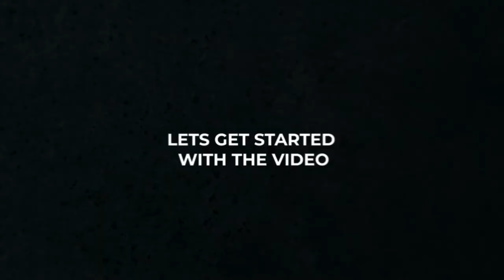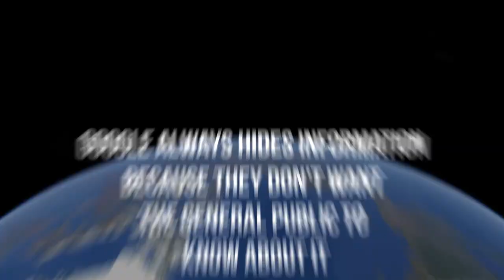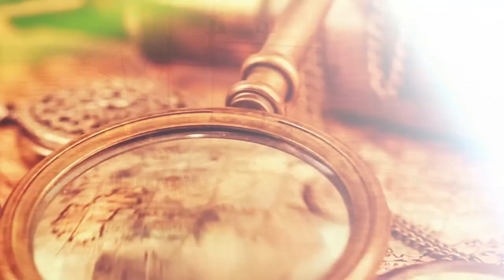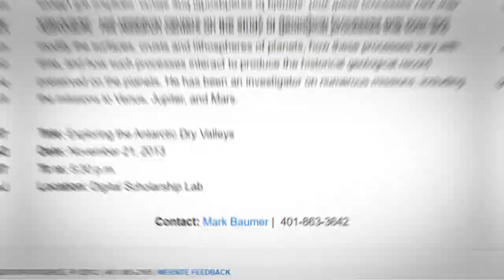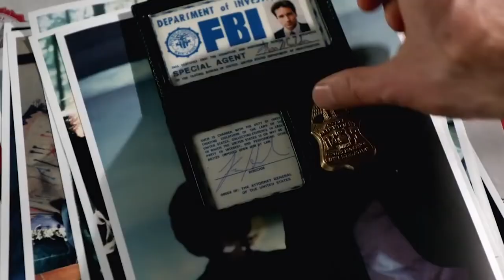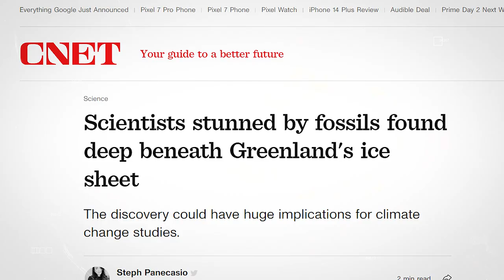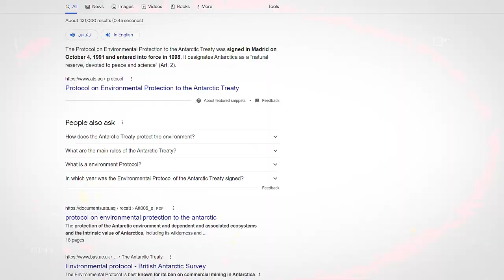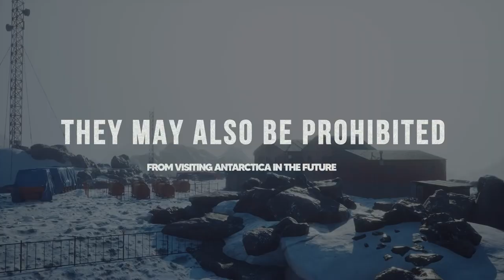Google Maps Hide The North Pole... But WHY ?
Why is the North Pole Covered with White Icy Snow on Google Maps ?
The relation and the Difference between the North and South Pole.
Google always hides Information, they cover it with white Snow.
What about the Parallel World?
What about The Magnetic Black Rock!
Why is the North Pole under cover?
Conspiracy theories..!
The Secrets behind the Frozen Ice!

Google Maps has been hiding the north pole for years, but now we know why. In this video, we'll reveal the secret behind the hidden north pole on Google Maps. After watching this video, you'll understand why Google Maps has been hiding the north pole for years... and you'll be able to see it for yourself!

Historical events and mysterious facts around the world that we present. Events and hidden facts whose cause was unknown and remained a puzzle until today!!..